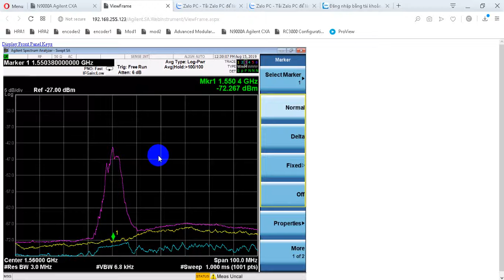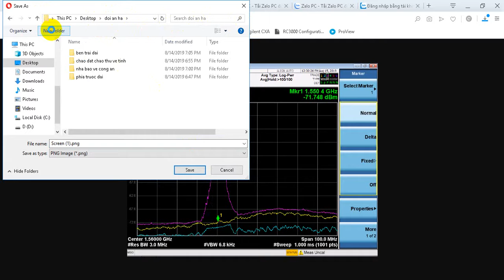doi an ha: cong dai